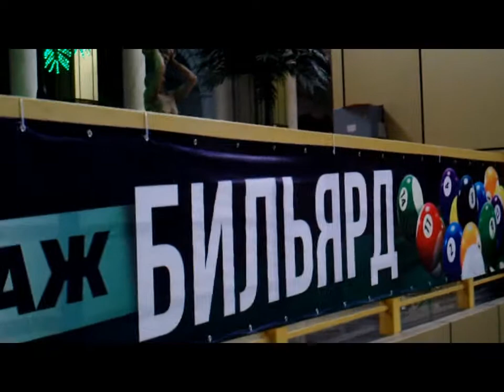В Меге Бильярд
В ТРЦ Находка - Мега открылся бильярд . На 4 этаже